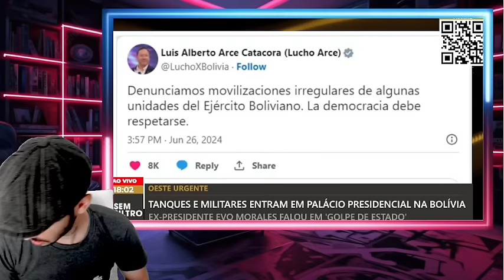NOTICIA BOMBA G0LPE DE 3STAD0 EM CURSO ASSUSTOU O SUPREMO